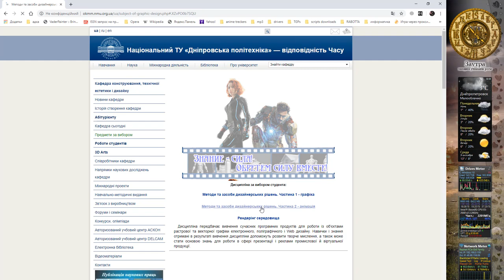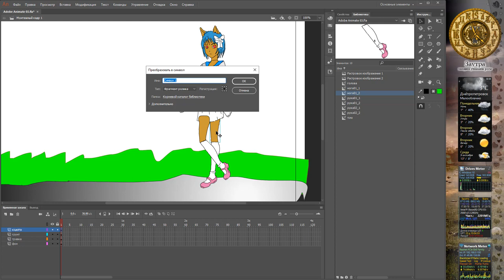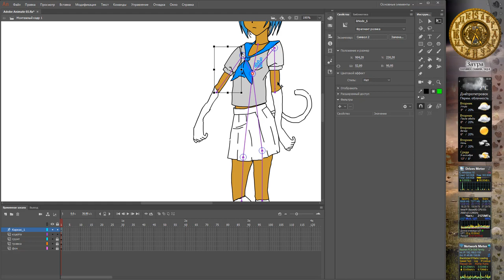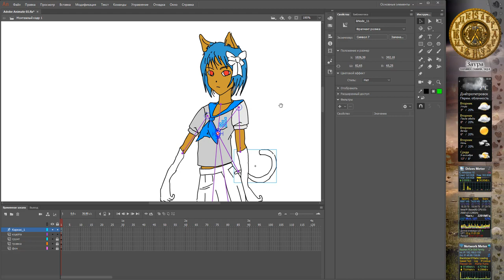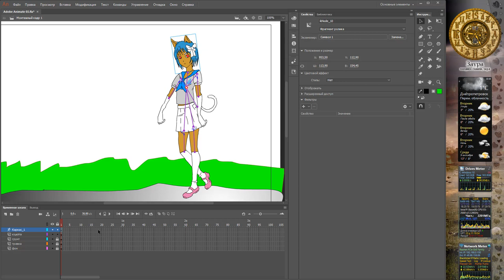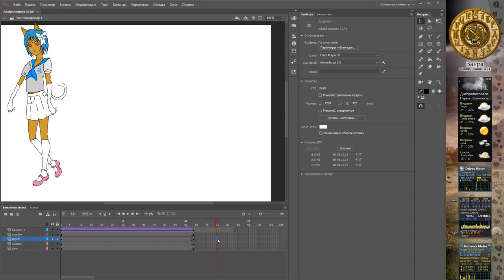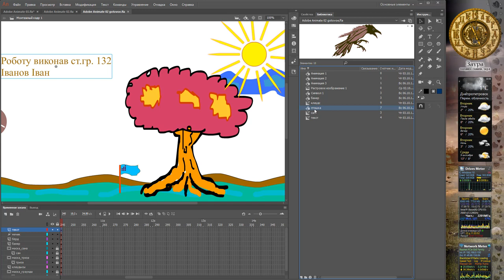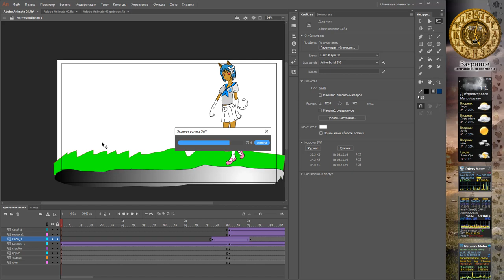Анімація у Animate - персонажна анімація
МЗДР частина 2. Лабораторна - анімація у Animate, персонажна анімація, система кісток.